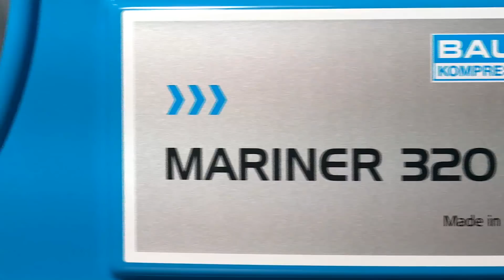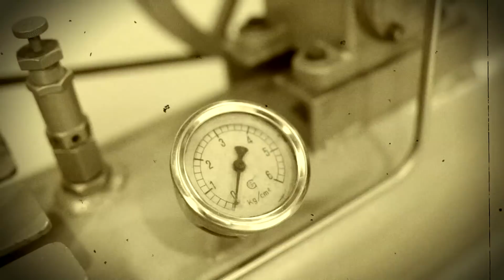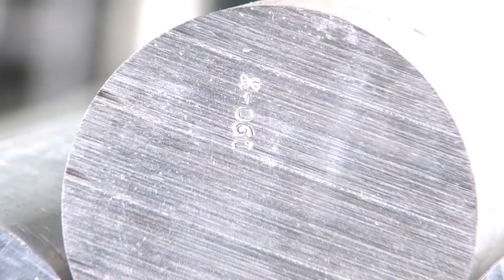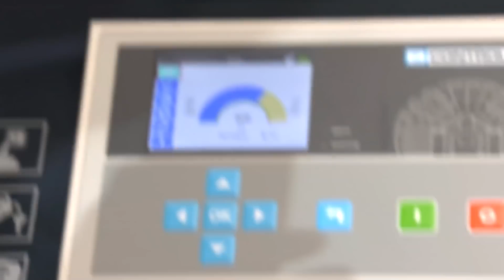BAUER KOMPRESSOREN at a glance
The BAUER KOMPRESSOREN Group is a third-generation family-run German company specializing in the production of high pressure piston compressor and screw compressor blocks and compressor systems, including compression, purification, and storage and distribution of compressed gases, air and breathing air. Its portfolio ranges from portable breathing air compressors up to mega-systems for industry and complete CNG refuelling stations.
With a market share of 70%, BAUER KOMPRESSOREN leads the market for breathing air. BAUER is also market leader in the compressor industry in terms of the number of compressors sold .

BAUER is a typical German family-run "hidden champion" and is represented worldwide by 20 subsidiaries, over 360 accredited sales partners, and over 280 service stations – the biggest service network in the compressor industry.

BAUER KOMPRESSOREN has been synonymous with quality and innovation since 1946. BAUER heads the compressor industry in the fields of standardization, modularization, automatization and digitization. Electronics, software and cloud computing are key areas of focus in our development of compression and purification systems.